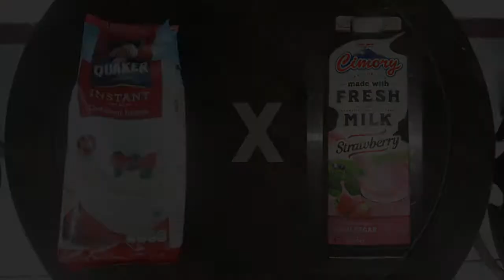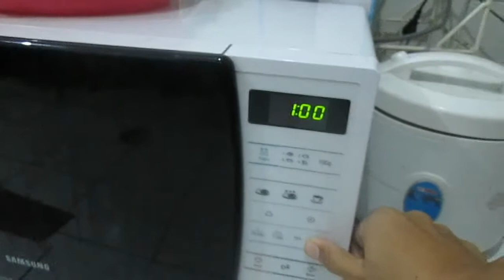[43] OATMEAL X CIMORY Fresh Milk Strawberry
Seperti janji gue di video sebelumnya.
Gue akan bikin oatmeal x Cimory Strawberry.
Nah sekarang utang lunas ya...